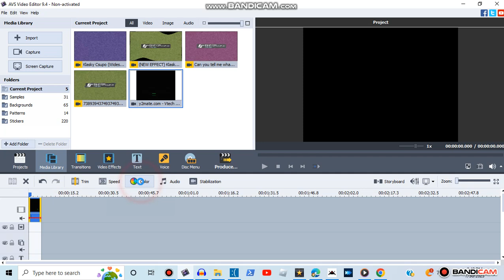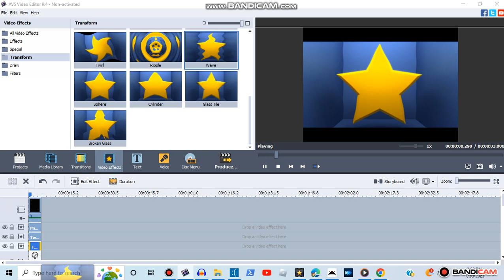How to make X was a dud effect on AVS